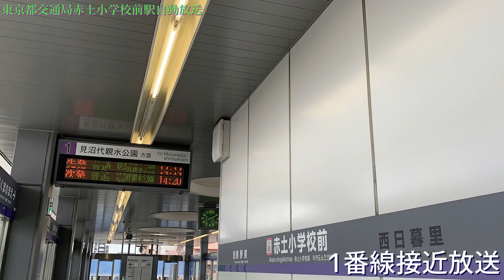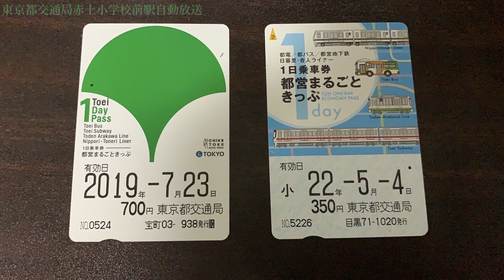東京都交通局赤土小学校前駅自動放送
本動画を作成するに当たって使用した音声、画像は全て安全に、ルールを守って撮影、録音したものです。ホーム線路寄りでの撮影や旅客の通行の妨げになる場所での撮影、録音等、また各鉄道会社の規定に反する行為や私有地内に立ち入っての撮影等は一切行わず、鉄道係員の指示が有った場合それに従い撮影、録音行為を行っていることを誓います。